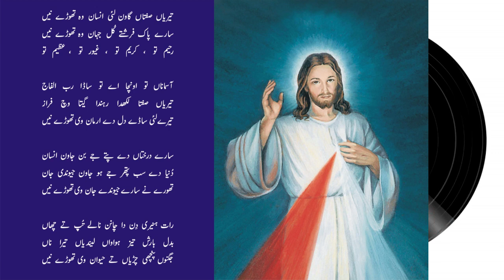Teriyan Siftan Gawen Lai ~ Ghulam Abbas~ Masihi Geet ~ Lyrics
Please Don't Upload Our Any Content/Video On Your Youtube Channel Without  Our Permission, Thanks (This Song Is Subject To Copyright )

More Links